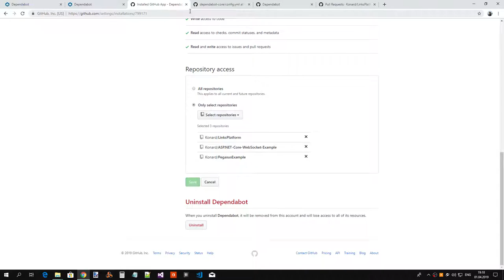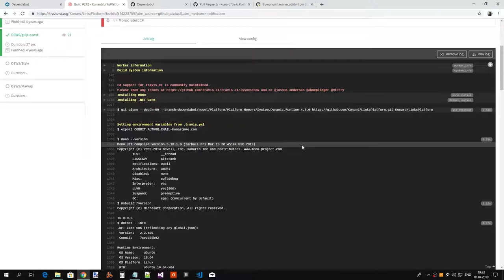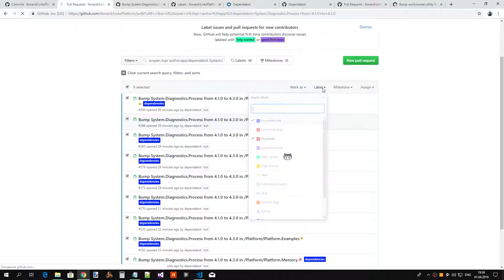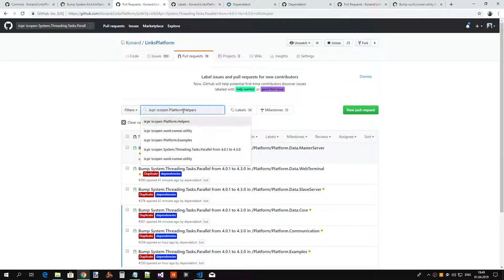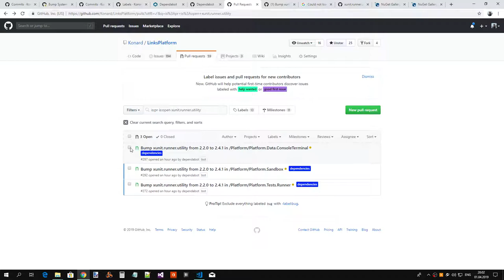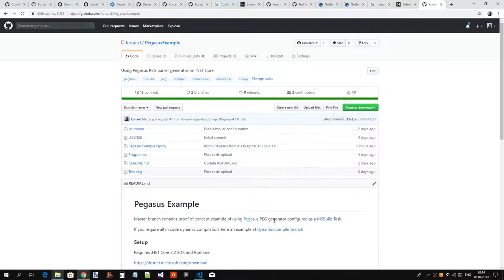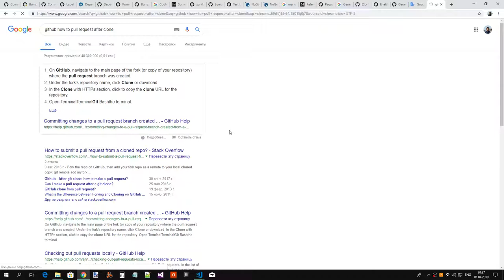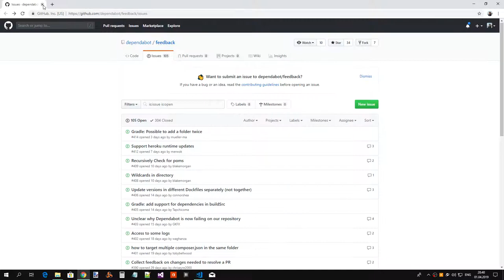ПлатформаСвязей 0.1.0: Подключаем Dependabot к репозиторию